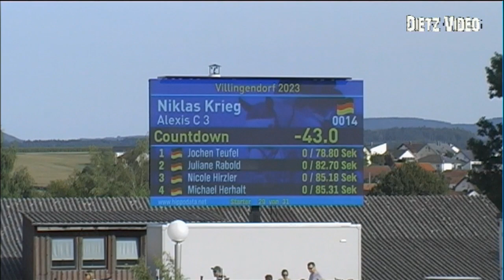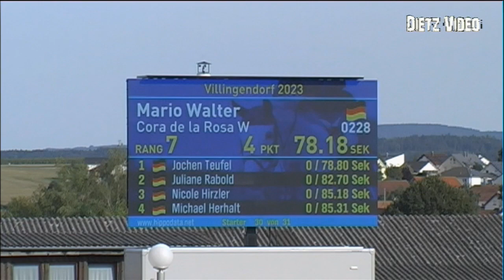CORA DE LA ROSA W Mario Walter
01 Springprüfung Kl. S** mit Siegerrunde 145 cm